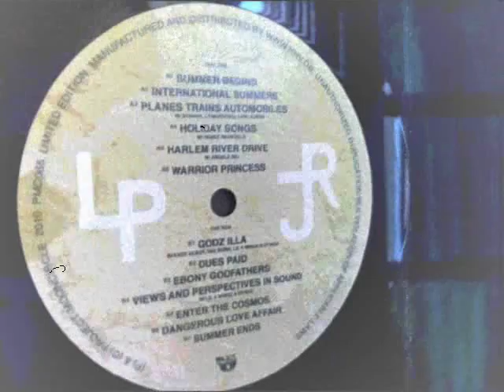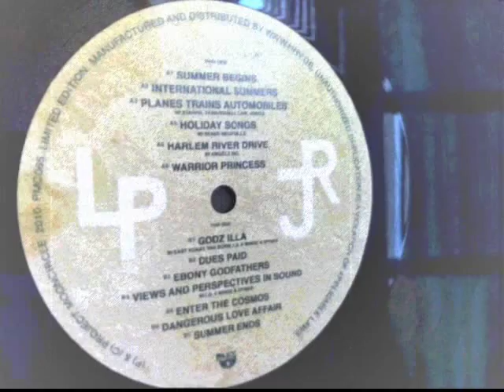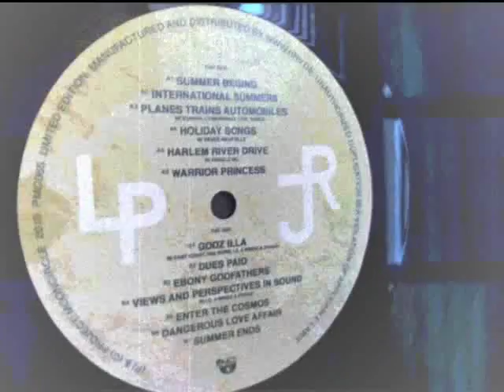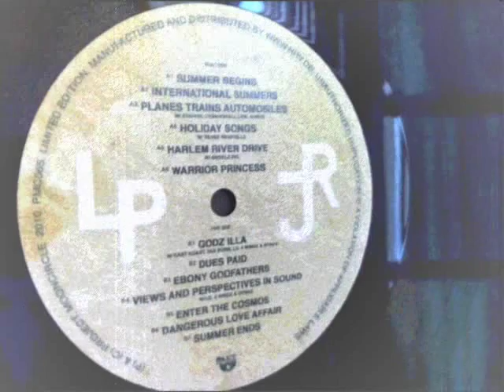Lewis Parker - International Summers